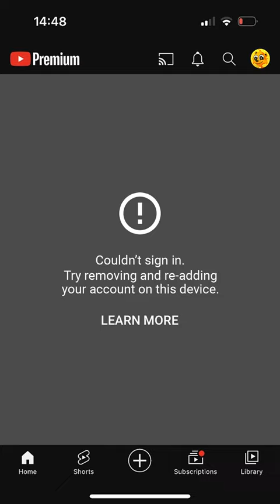HOW Tiger Lost Access To His YouTube Channel